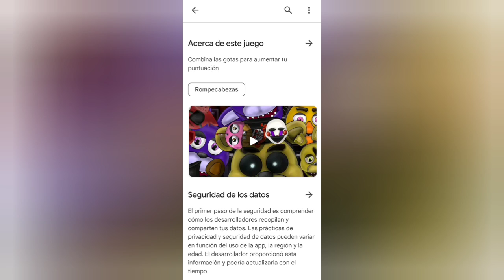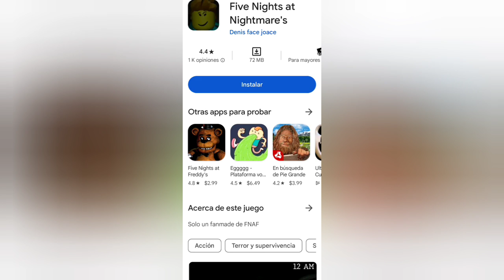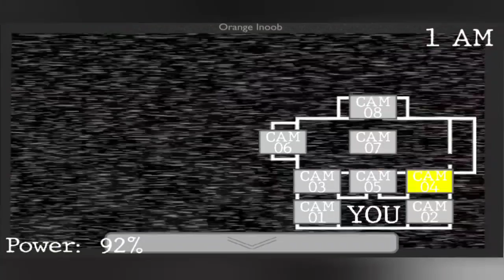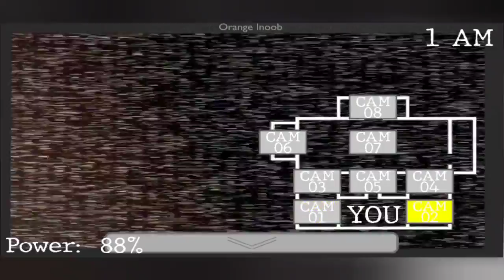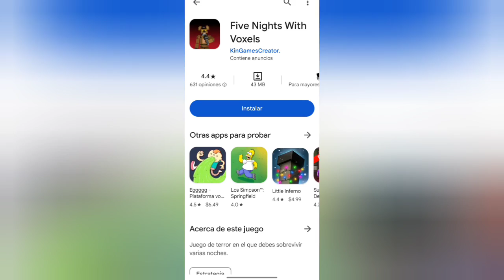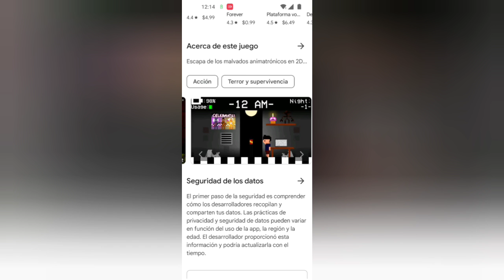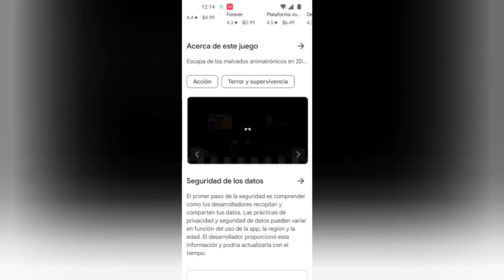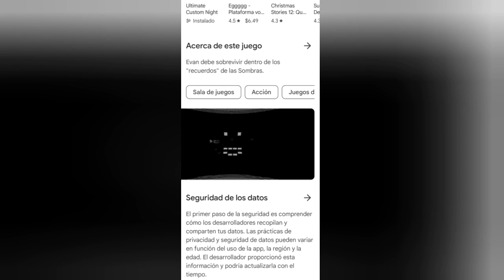Top 5 Five Nights at Freddy's Fangames on the App Store/Play Store | Gameplay